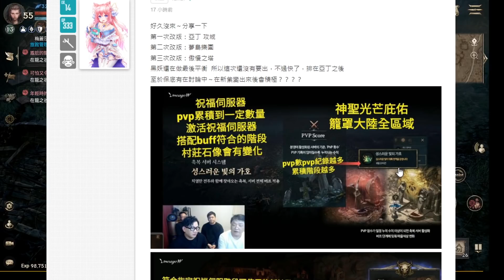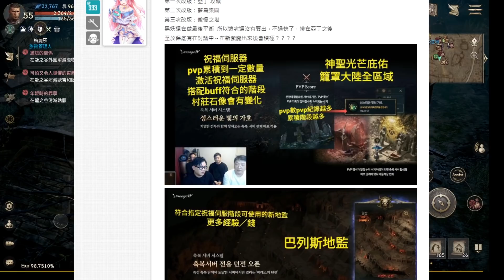《天堂W》亞丁改版資訊！關於昨晚的大放送我.... 騎士通用藍布２張要做什麼？新地圖、新王、新紫裝、新紫變、攻城戰、果凍疊羅漢？【三叔公】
《天堂W》情報攻略
亞丁改版資訊！關於昨晚的大放送我. 騎士通用藍布２張要做什麼？新地圖、新王、新紫裝、新紫變、攻城戰、果凍疊羅漢？

覺得我很非很可憐的話QQ，也歡迎斗內贊助！
《天堂W》100日新禮包要注意！買情人節包了，紅裝能靠賽一發入魂嗎？沙蟲好不好打呢？